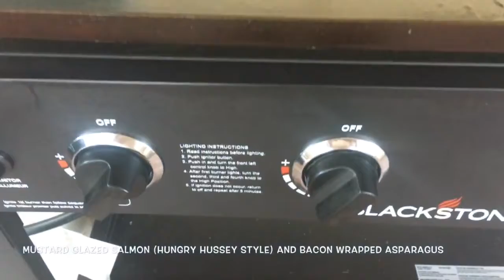Mustard Glazed Salmon (Hungry Hussey Style) and Bacon Wrapped Asparagus on the Blackstone